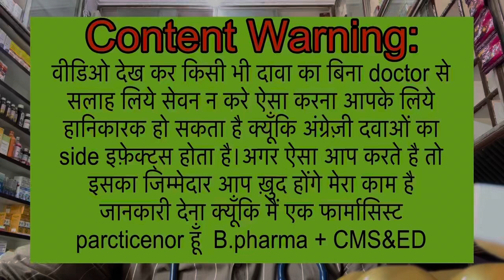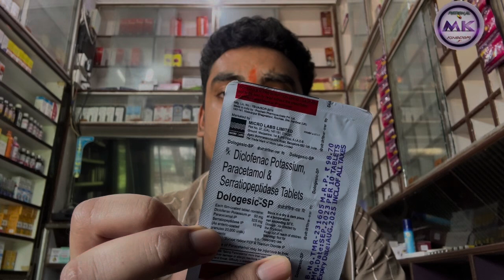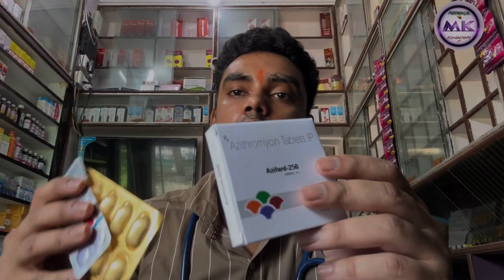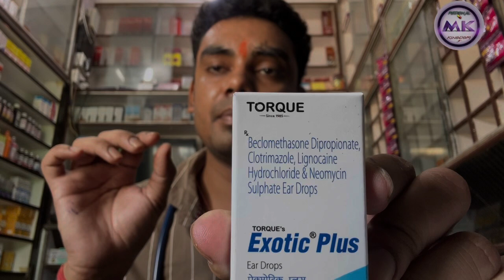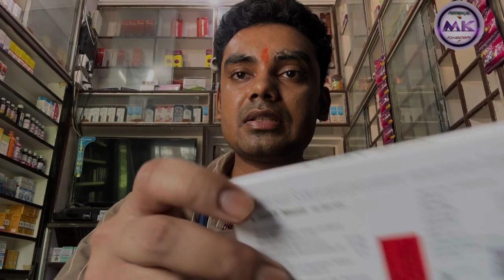Best medicine for ear pain ear discharge कान बहना दर्द कान में खुजली ज़ख़्म सिर्फ़ २ खुराक में आराम।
कान दर्द की सबसे अच्छा दवाई
कान बहने का दवाई
कान में खुजली की दवाई
कान में घाव का दवाई